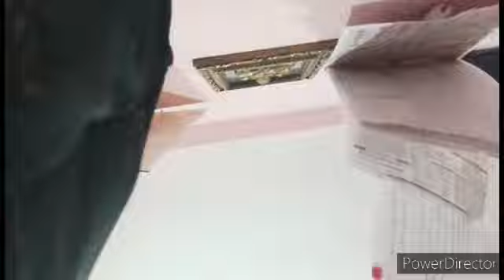Sundar Kand At Home